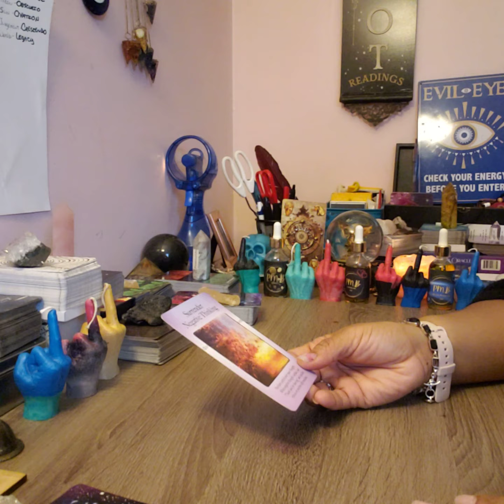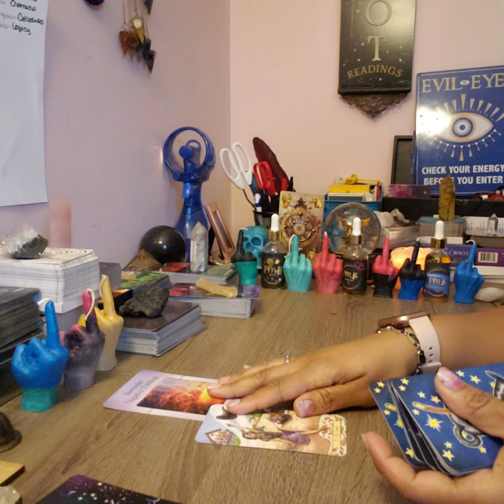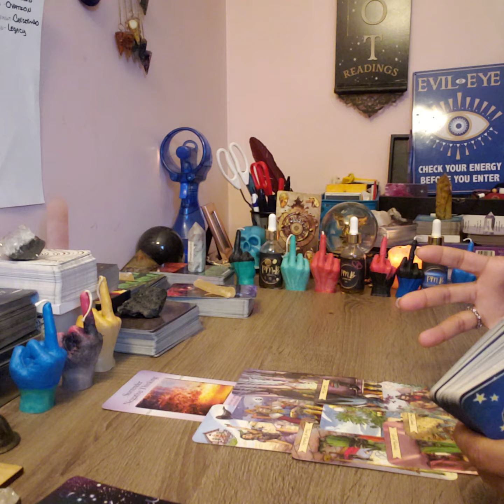SAGITTARIUS-NEGATIVE THINKING IS A NO GO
TeeHee Tarot🤭

30 MINUTES FOR $40

1 QUESTION READING FOR $12.12